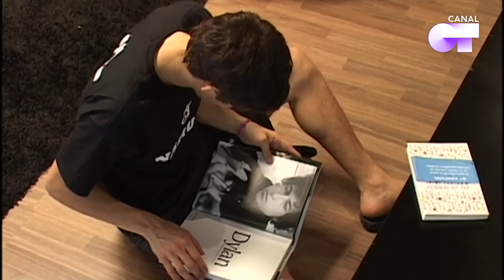GALA 1 - OPERACIÓN TRIUNFO 8 (ENTERA) | OT 2011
Tienes toda la información sobre Operación Triunfo en nuestro canal de Youtube.